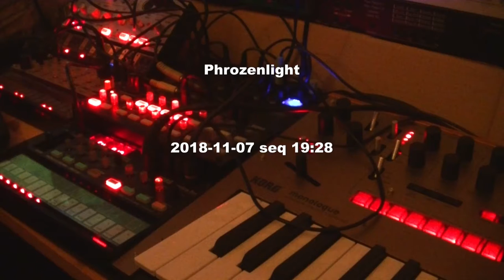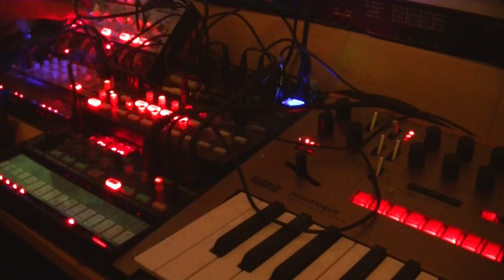phrozenlight - seq 19:28